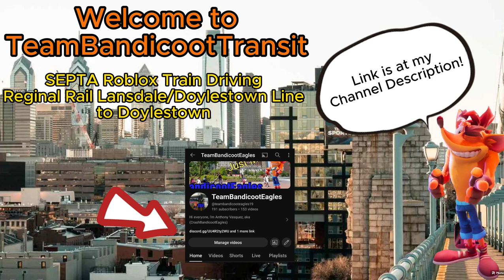SEPTA Roblox Full Train Driving Regional Rail Line Landsdale/Doylestown Line to Doylestown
This Video was Recorded Since December 21, 2023